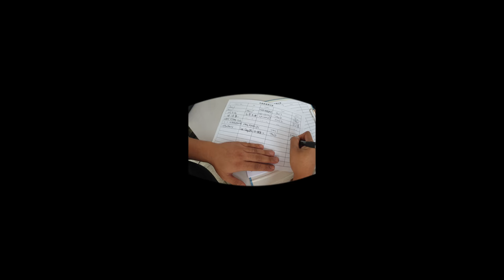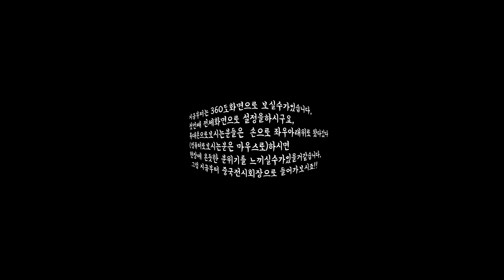클라스가 다른 대륙 공구전시회 탐방기!(융캉전시회)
안녕하세요~ 공구브라더스 이과장입니다,

일주일동안 중국전시회를 다녀왔는데요,

엄청난 규모에 정말로 많이 놀라고왔습니다,

세계공구시장의 50프로이상이 중국에서 생산된다고할만큼

중국의 공구시장크기도 , 그리고 제품들도

다양하였는데요,

영상으로 담아봤으니, 즐감하시고,

중국전시장을 다녀온듯한 기분을 느끼셨음 좋겠습니다^^

갑자기 날씨가 춥네요 감기조심하시구요^^

행복한 주말들 보내십시오^^